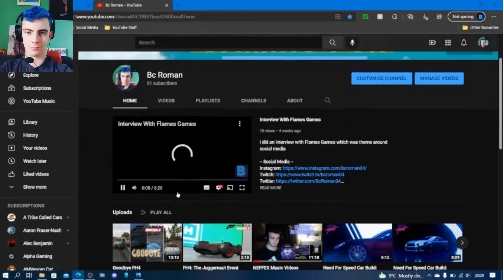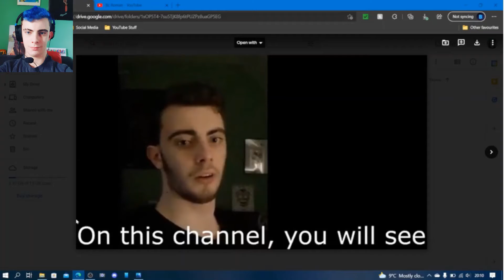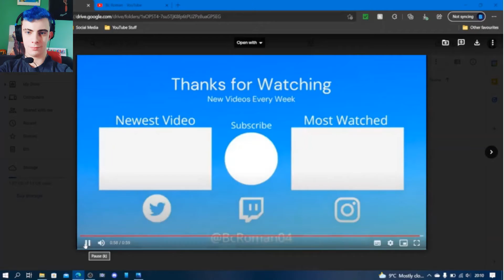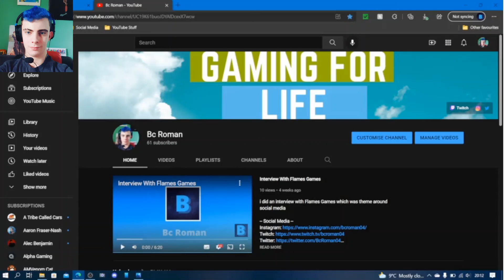Bc Roman Reacting to Bc Roman's Channel Trailer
i reacted to a edited video from RazorGaming of my channel trailer
if this reaction does well, the trailer will come out on 27th November 2021